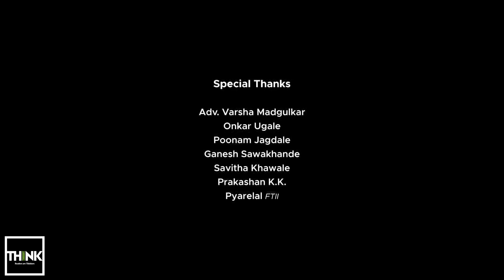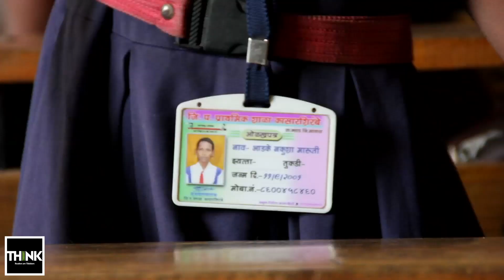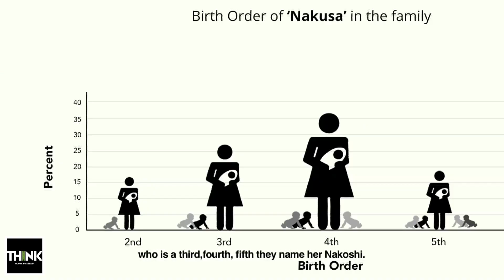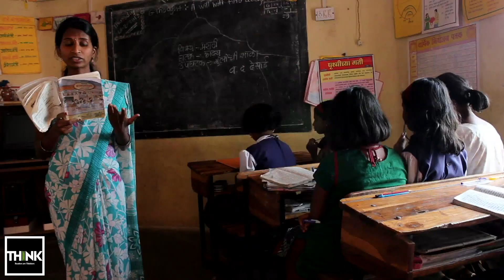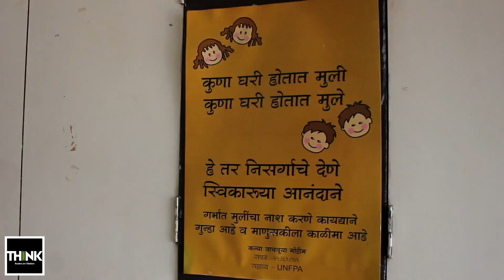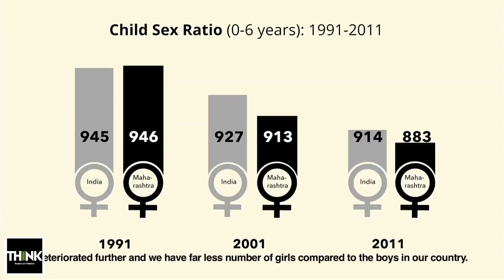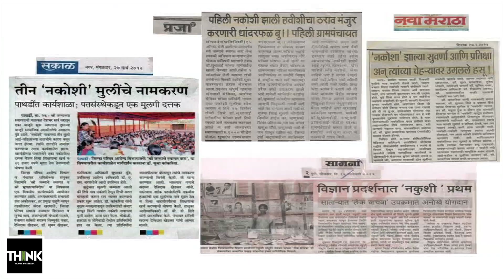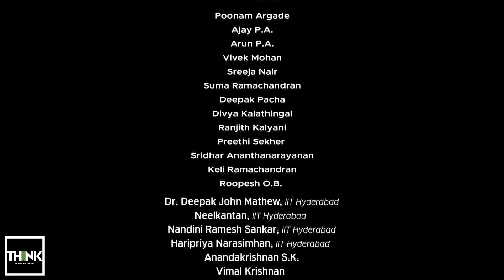Nakusa - 'Unwanted' is my Name' | Documentary | Shijith V.P.